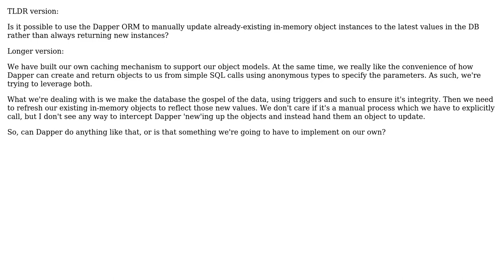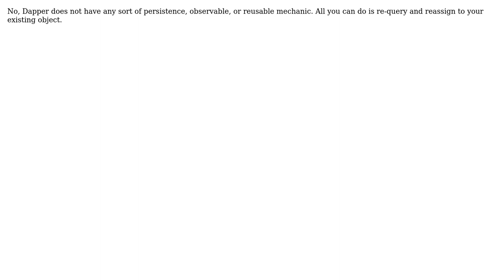Can you use Dapper to refresh existing object references rather than always returning new ones?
With thanks & praise to God, and with thanks to the many people who have made this project possible! | Content (except music & images) licensed under CC BY-SA | Music | Images & others | With thanks to user Mark A. Donohoe user David L and the Stack Exchange Network Trademarks are property of their respective owners. You are responsible for your own actions.